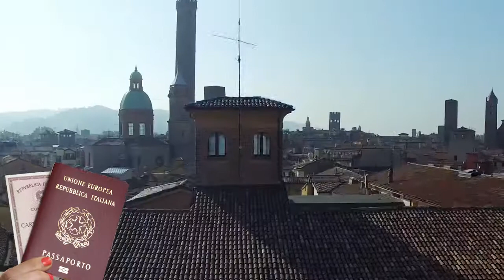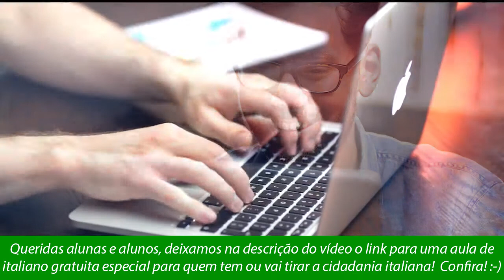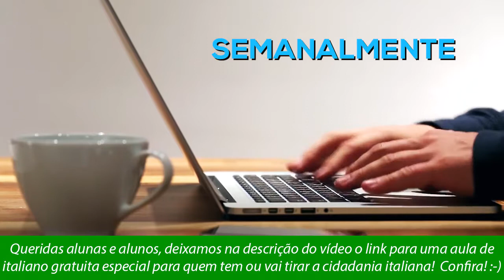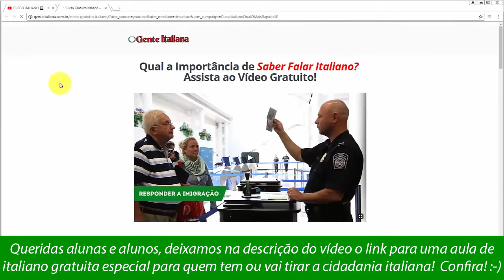COMO APRENDER ITALIANO BASICO PARA "SE VIRAR" NO DIA-A-DIA 📚🤓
COMO APRENDER ITALIANO BASICO PARA "SE VIRAR" NO DIA-A-DIA ? Acesse mais benefícios como empregos, bolsas-de-estudos, morar na Itália sabendo falar italiano! Veja mais detalhes aqui: